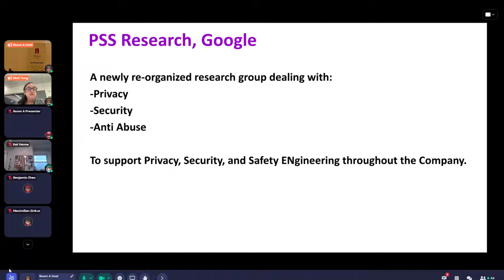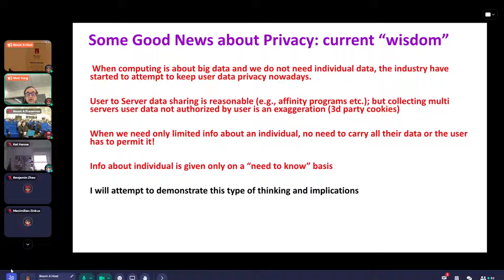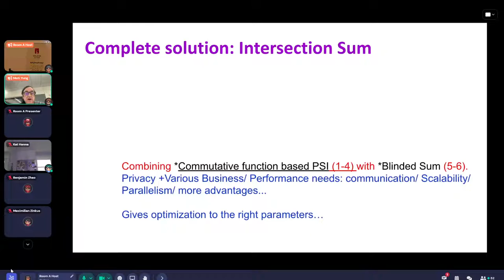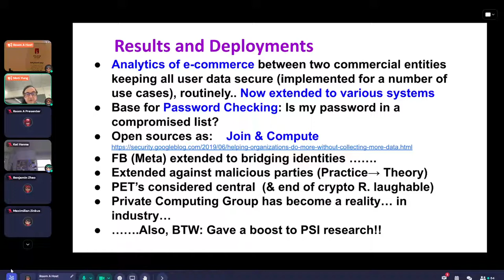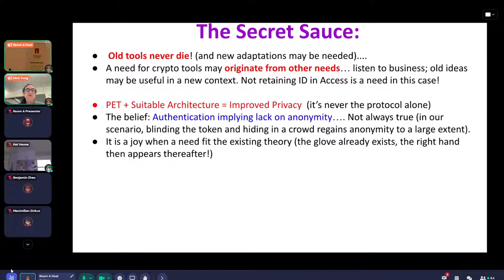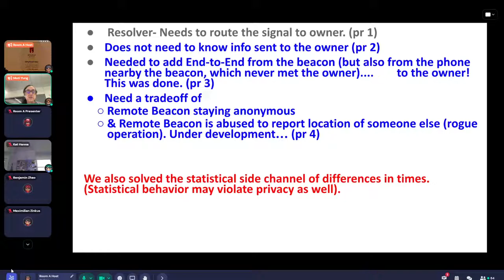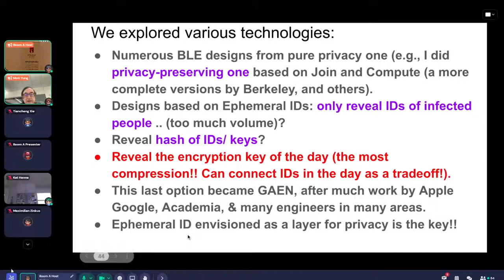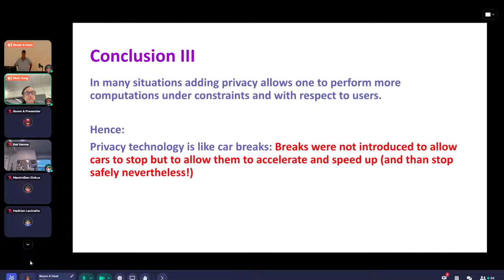PETS 2022 Moti Yung Keynote: "Privacy Integrated Computing:” Cryptographic Protocols in Practice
PETS 2022
Moti Yung Keynote:
"Privacy Integrated Computing:” Cryptographic Protocols in Practice

Abstract: The talk will cover why, when, and how to design privacy enhancing protocols for real scenarios that require care, and how to think about such scenarios within industrial settings, so as to assure successful deployment. Actual cases will be described.

Bio: Moti Yung is a Security and Privacy Principal Research Scientist with Google. He got his PhD from Columbia University in 1988. Previously, he was with IBM Research, Certco, RSA Laboratories, and Snap. He is also an adjunct senior research faculty at Columbia, where he has co-advised and worked with PhD students. Among his awards: The IEEE Computer Society 2021 "Computer Pioneer Award" and 2018 "W. Wallace McDowell Award." In 2014 he received the ACM's "SIGSAC Outstanding Innovation Award," and ESORICS "Outstanding Research Award," while in 2010 he gave the IACR's Distinguished Lecture. Yung is a fellow of the ACM, IEEE, IACR, and EATCS (European Assoc. for Theoretical Computer Science). His current service includes being an editor of Springer's LNCS series, a board member of the IACR, and the president of the International Financial Cryptography Association. Yung's papers with over 365 authors broadly cover numerous areas of cryptography, privacy, and security.